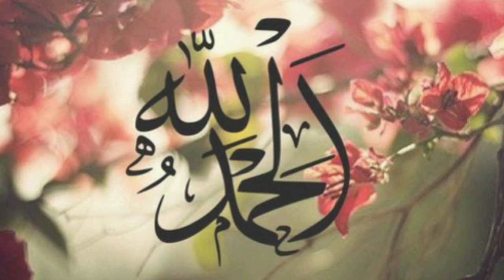Balanced personality // How to become a balanaced personality // Intellectual Talk.